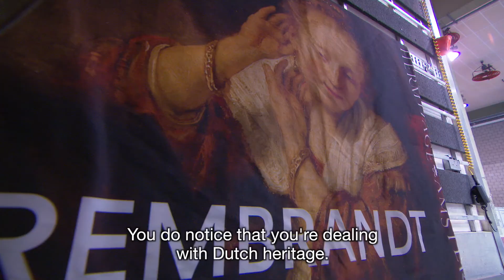KLM Cargo vervoert Hollandse meesters naar Amsterdam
Na honderden jaren komen ze weer even thuis: KLM Cargo bracht Hollandse Meesters van St.-Petersburg naar Amsterdam. Met een beveiligd transport vanaf Schiphol arriveerde een aantal meesterwerken, waaronder Rembrandts ‘Jonge vrouw met oorbellen’ op vrijdagochtend 29 september bij de Hermitage Amsterdam. De werken zijn onderdeel van de unieke tentoonstelling Hollandse Meesters uit de Hermitage. Oogappels van de tsaren.